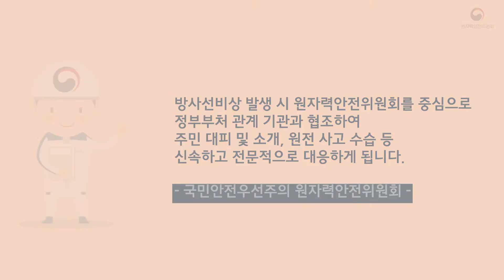방사선비상시 행동요령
원자력시설의 사고로 인해 방사선 비상이 발생하면 어떻게 해야할까요? 원자력안전위원회는 비상상황이 발생하면 원자력발전소 비상방송망, 민방위경보, TV, 라디오, 차량 가두방송, 전화 등으로 비상상황을 알려드리는데요.

방사선비상시 행동요령, 영상으로 자세히 확인해보세요!